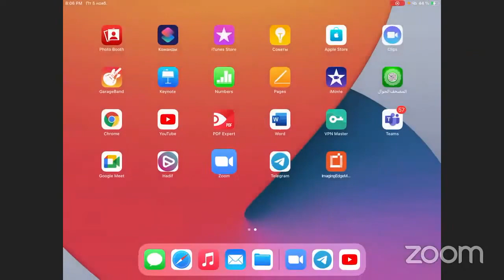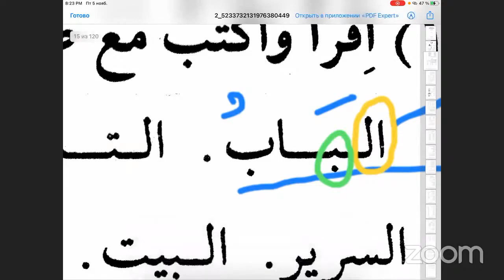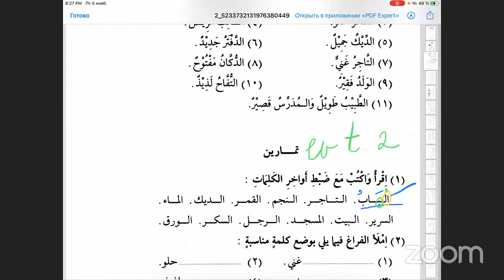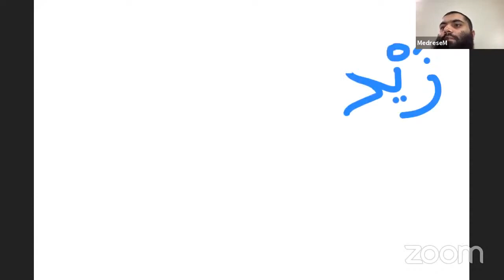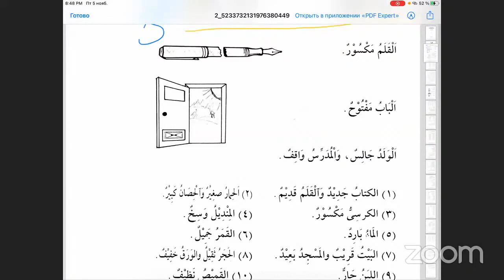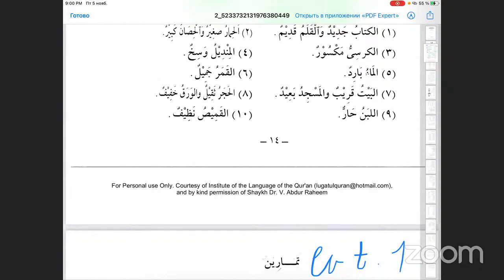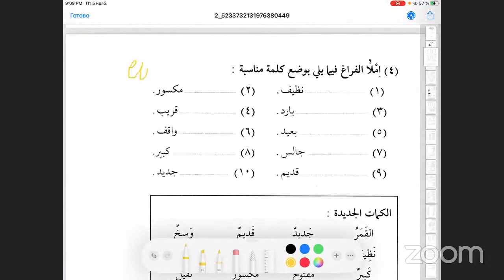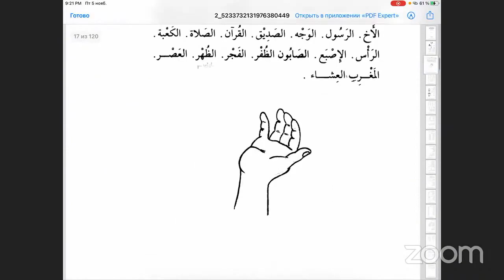Ərəb dili 3 cü dərs | Fərhad Adayev